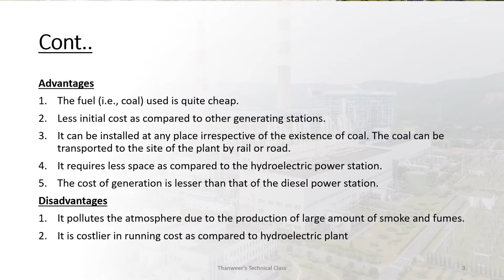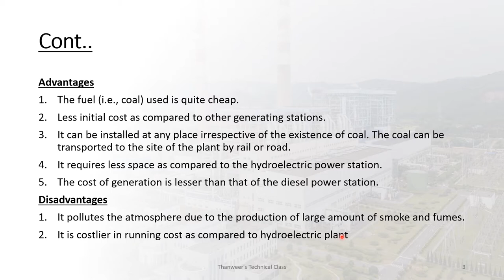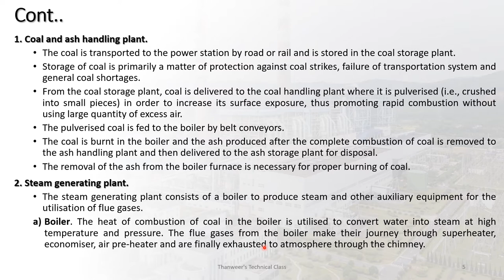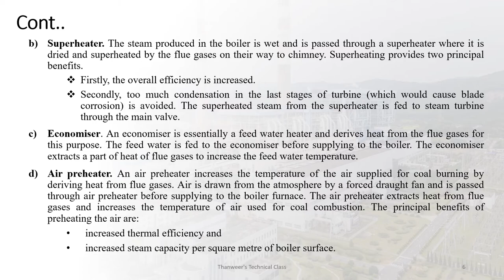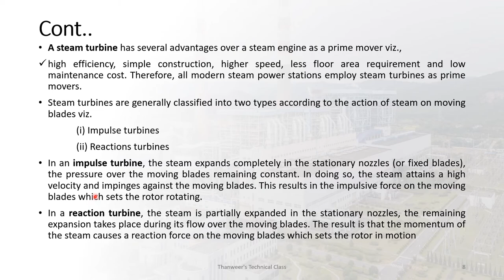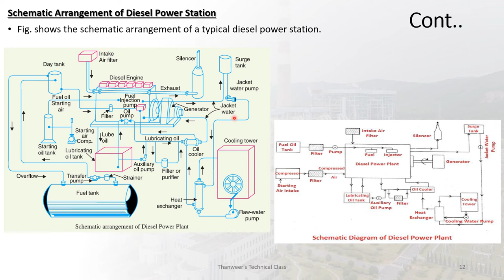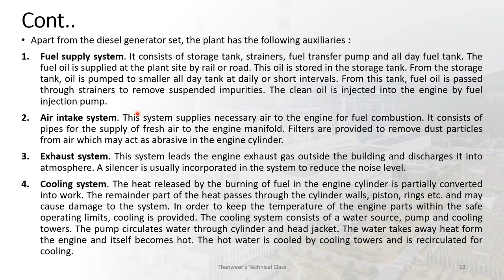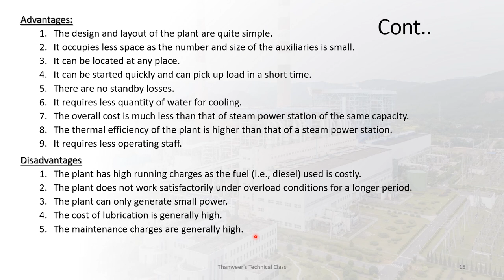MODULE 1 - LECTURE 3 - INTRODUCTION TO POWER ENGINEERING - KTU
INTRODUCTION TO POWER ENGINEERING
MODULE 1
LECTURE 3
GENERATING STATIONS – Steam(Thermal) and Diesel